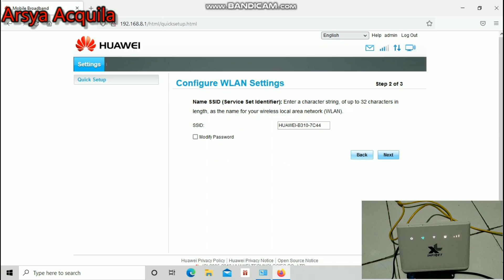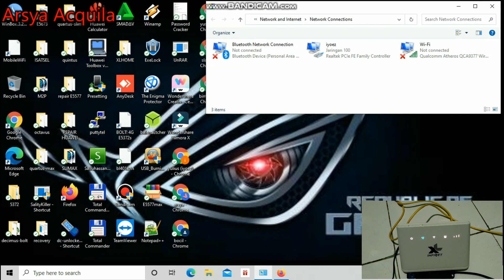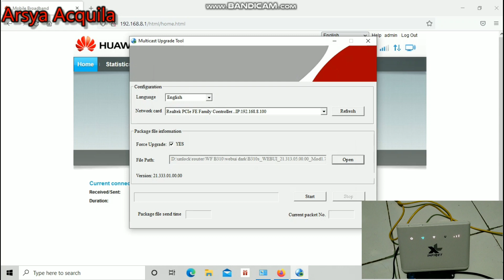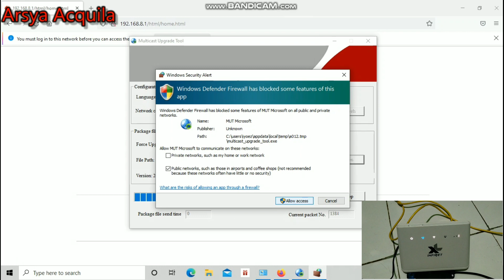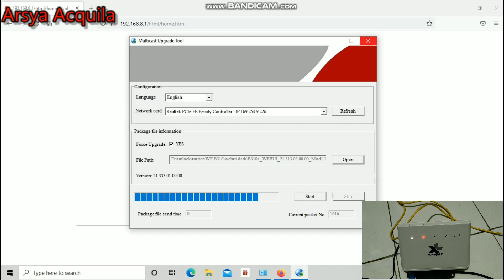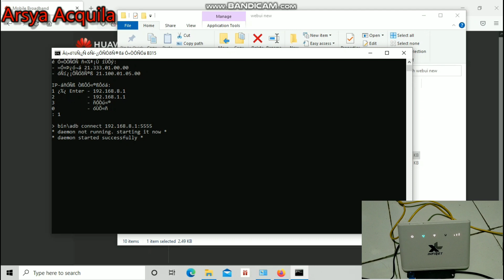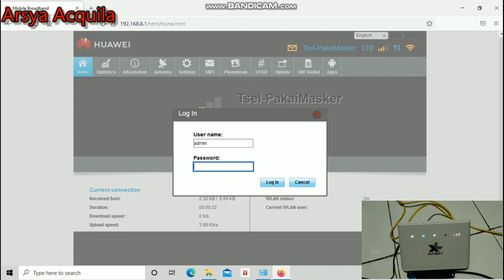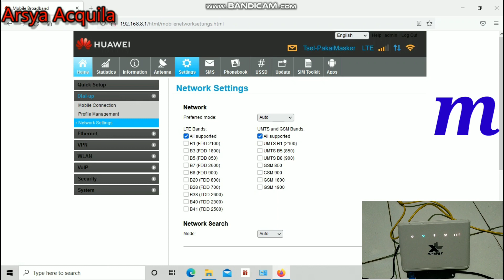Webui Mod Huawei B310 Lock Cell ID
Webui terbaru yang sudah suport lock cell id,mungkin ada yang membutuhkan..
Untuk passwd ada di video,tonton aja videonya sampe selesai,rangkai jadi satu kata kata yang tampil di video
Ganti tanda bintang dengan titik